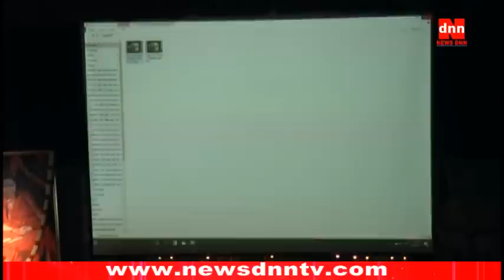A Story About My Parents at Nirmal Chandrika Utsav 2017: By Sadhna Verma